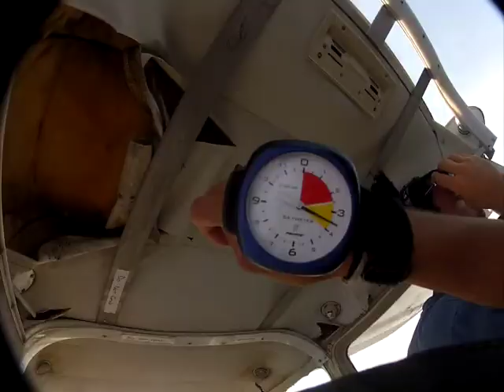Sharon Hall Skydive bonanza!